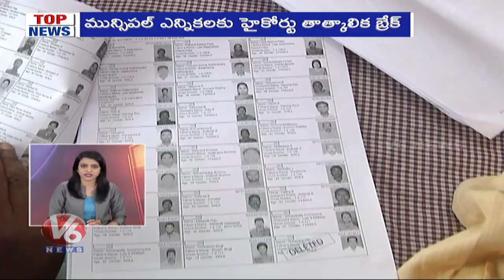Top News Headlines | 7th January 2020 | V6 Telugu News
Here Are The Top News Of The Day, Shows top breaking and happening news and political and current issue developments.

V6 Velugu Telugu Daily News Paper